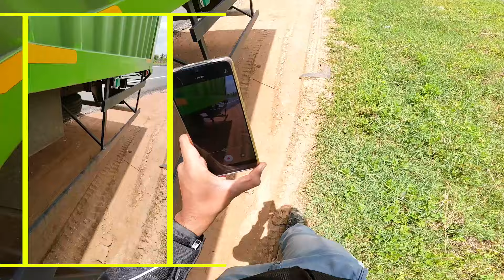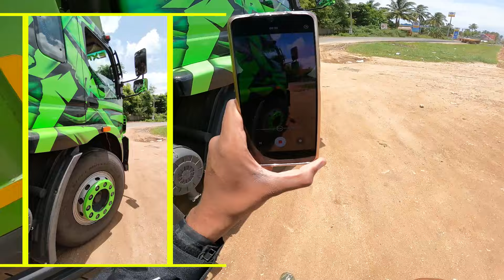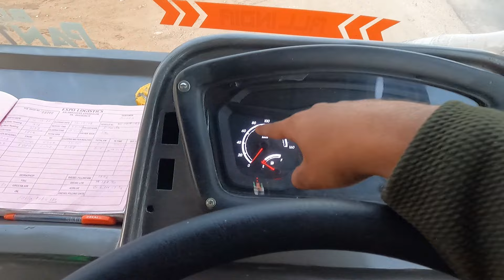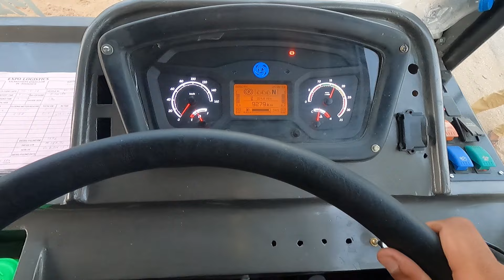Modified Lorry Review🔥 | MVD issues?🥺💔 | Cabin Vlog | Spent on Crores😱 | Bs6 New One | தமிழில்